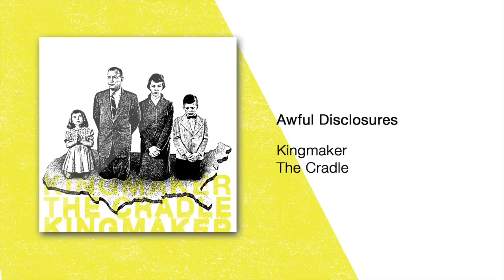KINGMAKER - THE CRADLE (FULL ALBUM 2015)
Kingmaker - The Cradle (2015)
Produced by Kingmaker
Recorded by Andy Eclov, Nolan Renic, and Sam Bottner

1. Death Embrace You 0:00
2. Serpent's Song 4:24
3. My Savior 7:32
4. My Only Devil 11:00
5. Awful Disclosures 15:51
6. Brain Burner 17:36
7. Life Abandon You  22:16

For lyrics visit: kingmaker.us